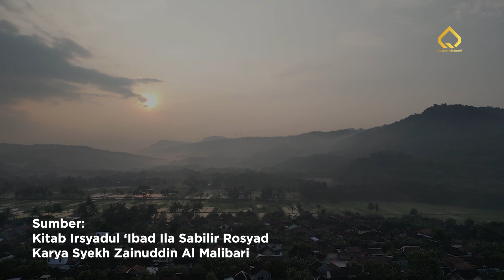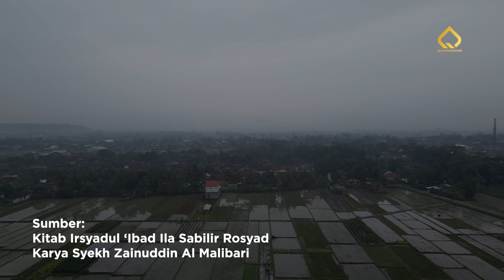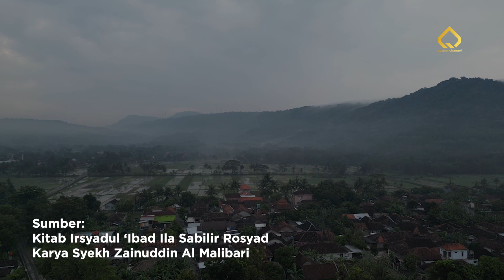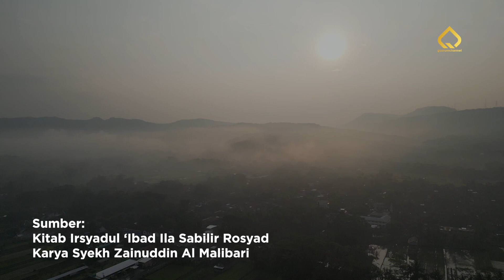KISAH SEORANG MAJUSI YANG MENDAPATKAN ISTANA DI SURGA KARENA MENOLONG KETURUNAN NABI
Kisah tersebut dikutip dari kitab Irsyadul 'Ibad Ila Sabilir Rosyad Karya Syekh Zainudin Al Malibari

Untuk mensupport Kegiatan Pengembangan Dakwah Gus Rum bisa langsung datang ke kantor komplek Nurul Huda.

Info lebih lanjut silakan chat ke akun Instagram @gusrumchannel
atau melalui WhatsApp Kami di nomer 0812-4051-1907 (WA chat only)